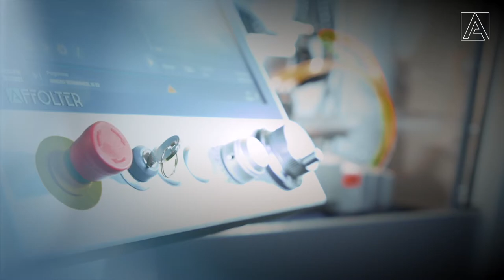Cutting a 20µm Crowning on module 1.5 - 20° Helical Gear on CNC Gear Hobbing Machine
This machine features up to 9,000 rpm cutting and dual direct-drive torque motor work spindles, which is ideal for small gear parts up to 2 /12.7 dp. module.

CNC Gear Hobbing Machine cutting 20µm Crowning on module 1.5 - 20° Helical Gear reach Din 6.